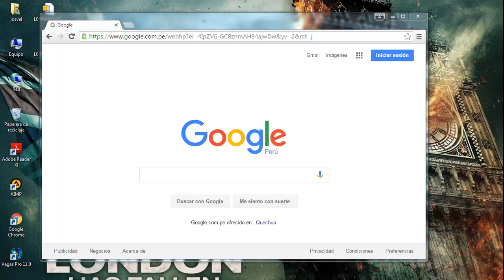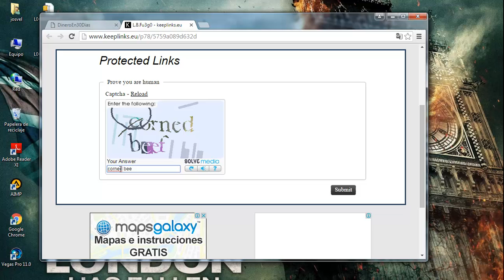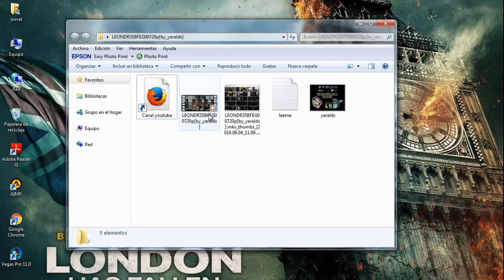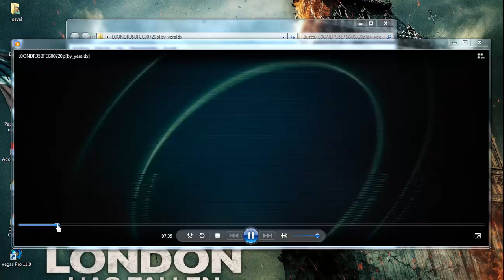Londres bajo fuego BrRip 720p Español Latino Mega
Click en mostrar mas
Contraseña: yeraldx

Mas Peliculas